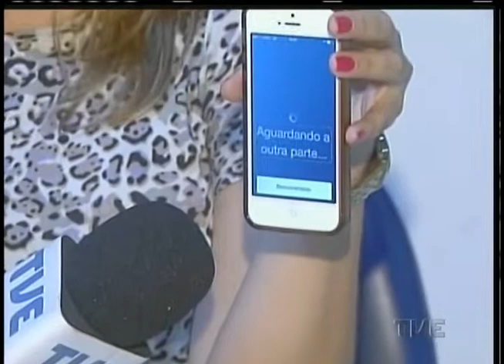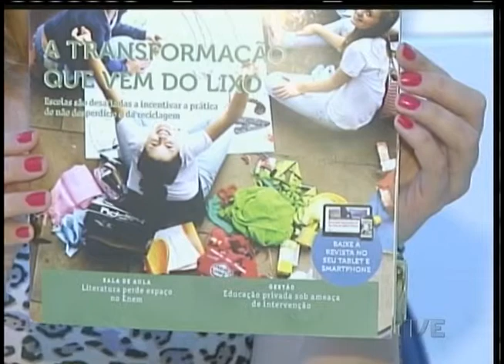Cidadania | TVE - 03/02/15